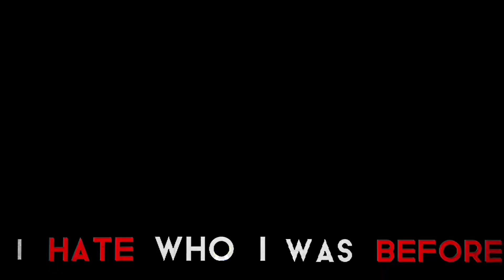“I hate who I was before… 😔” - The Lorax - GC meme - AQUA